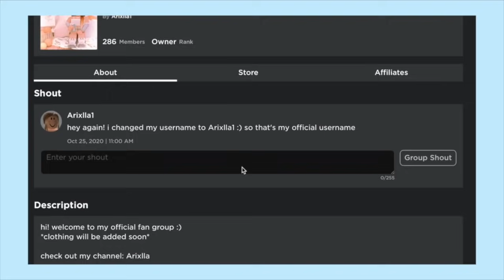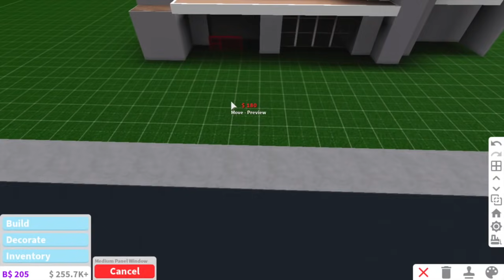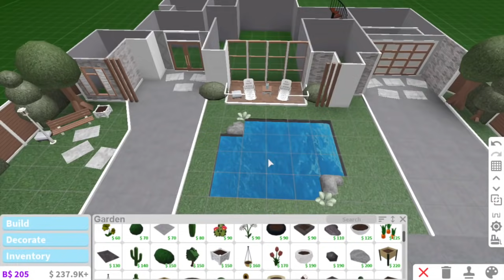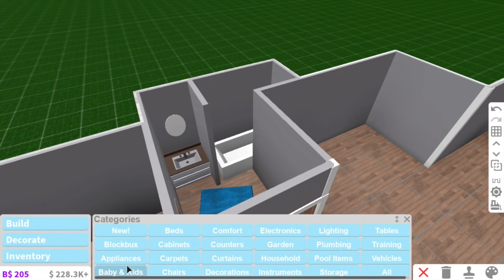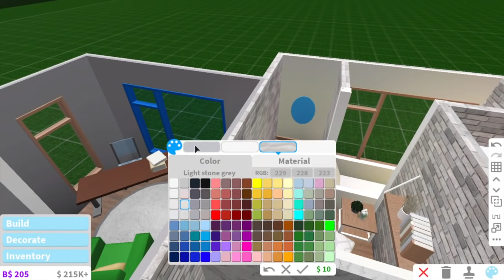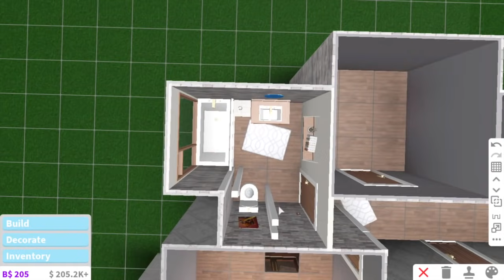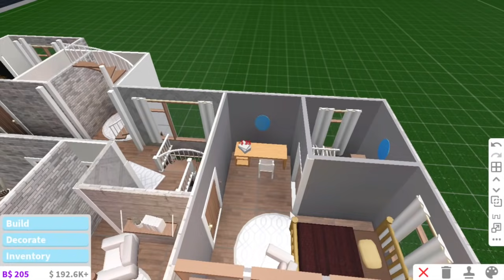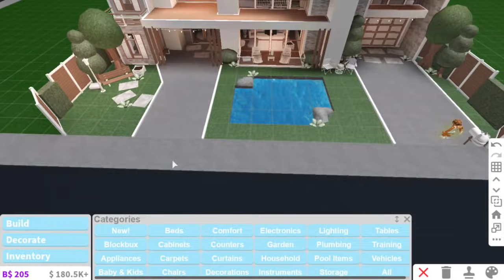Modern Family Mansion | Bloxburg Build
Value: 72k
Game passes used: multiple floors & advanced placing
Rooms: foyer, living room, kitchen, dining room, office, laundry room, 3 bathrooms, 6 bedrooms (including nursery), 4 walk in closets, library/art room and 1 garage!

»Make sure to put the video on the highest quality for the best viewing experience! (720p)

-Make sure to buy my clothes!

Q. You’re going way too fast! How do I slow it down?
A. (Mobile) Click on the 3 dots on the upper right corner, then click on speed and choose 0.25 or 0.50.
(Computer) Click on the settings on the bottom right corner, then click on speed and choose 0.25 or 0.50.

Q. Can we be friends on Roblox?
A. Sorry, but sadly no.. due to Roblox’s friends limit and it won’t be fair for others.

A. Sorry, but sadly no.. due to limited time of mine and it won’t be fair for others.

Q. How do I pronounce your name?
A. You pronounce my name like Ariella. So the x replaces the e. Ari+Ella = Ariella, but with an x: Arixlla :)
»but you can always just call me Ari!

-Enjoy the rest of your day/night and stay safe! ♡